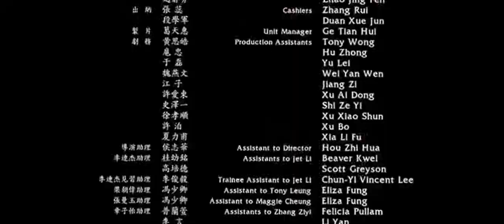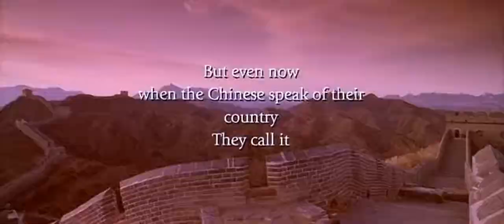Hero [Distance at 25x] - Chromatic Deduction